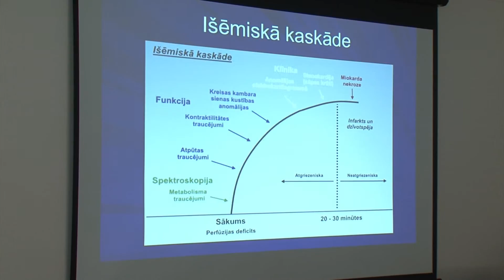Sirds un asinsvadu laboratorijai Daugavpilī – 10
Latvijas iedzīvotāji smagu asinsvadu vai sirds saslimšanu gadījumā pēc palīdzības var vērsties vien četrās slimnīcās – Rīgā, Liepājā un Daugavpilī. Pagājušajā nedēļā apritēja tieši desmit gadi kopš Daugavpils reģionālajā slimnīcā darbojas Angiogrāfijas un sirds katerizācijas laboratorija. Lai arī Latgales reģionam laboratorija ir liels ieguvums, pacientu rindas ir garas, trūkst valsts finansējuma. Vadošie speciālisti uzsver: līdzīga veida izmeklējumus turpmāk jānodrošina arī citās reģionālajās slimnīcās, kā arī jāpievērš lielāku uzmanību veiksmīgākai valsts un Eiropas finansējuma sadalei.